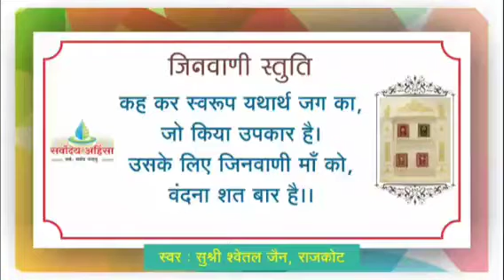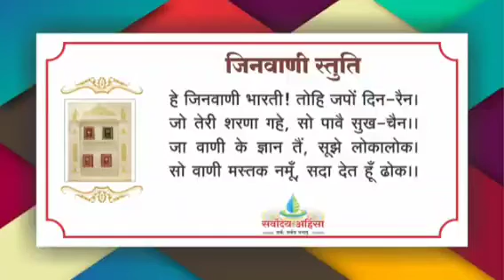समयसार गाथा 11 ॥ भावार्थ के मुख्य बिन्दु ॥ गाथा 11-12 तुलना ॥08/07/21